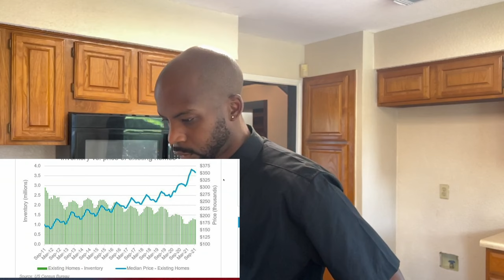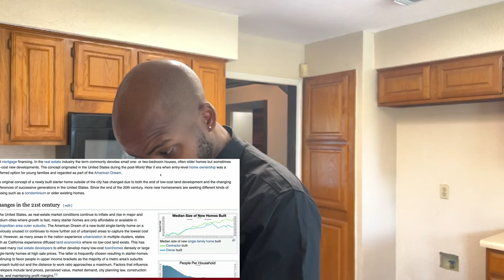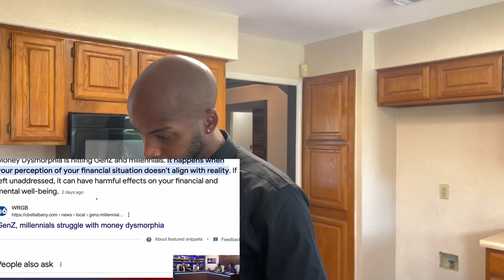#1 Issue for Young Americans Is....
Today we react to a Patrick bet David's home team talking about the number 1 issue for young American's.